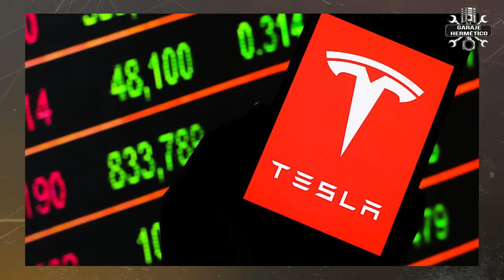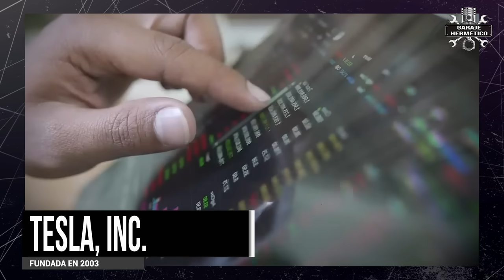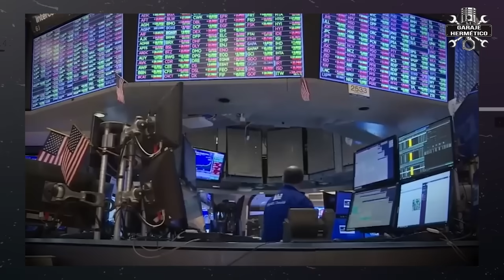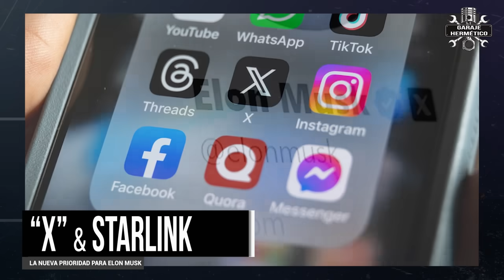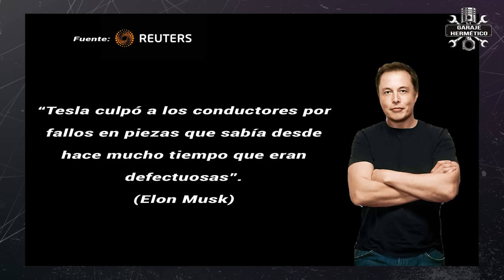Malos tiempos para TESLA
El 14 de diciembre de 2021 publicamos un video titulado: “Tesla, una estafa”. Muchos usuarios e inversores de la marca nos criticaron, alguno con malos modos. Hoy, 2 años y medio después, os digo una cosa: Lo que os adelanté se ha cumplido. Si compraste entonces un Tesla, te estafaron, no han dejado de bajar de precio, hasta un 30 o 40 por ciento; y si invertiste en acciones más de lo mismo, han perdido más de un tercio de su valor. Estos son datos… pero hay más, mucho más que contar…

¡Pero es que además hay una noticia de alcance! Justo antes de grabar el vídeo leo la siguiente noticia: “Tesla se prepara para despedir a "más de 10%" de su fuerza laboral a nivel mundial según un email publicado de Elon Musk.” Ahí lo dejo.

Tesla es el juguete favorito de Elon Musk… o al menos lo era antes de comprar Twitter. Pero la marca no atraviesa un buen momento. Dicho más certeramente, atraviesa un mal momento.

En el citado vídeo ya comentaba que “el valor en bolsa de Tesla era exagerado” … pues, al menos de momento, los hechos me dan la razón. Este valor en Bolsa de Tesla es ahora, en marzo de 2024, menos de la mitad que a finales de 2021. Ha pasado de 1.2 millones de dólares a unos 500.000 millones…

Otro dato: La propia Tesla acaba de anunciar su primera caída en ventas anuales desde el primer año de la pandemia. Lo peor es que a Tesla se le acumulan coches en las campas de almacenamiento, o dicho con un anglicismo, de “estocaje”. Tesla fabricó 433.000 en el último trimestre de 2023, pero solo entregó 387.000…

Hay varias razones para explicar esta situación. La primera, una gama muy corta, de solo cuatro modelos, que en realidad son 2. Compara con cualquier otra marca y verás que esto es un verdadero problema. Digo que hay solo dos, el sedán 3 y el Y un SUV compacto, porque estos acumulan el 95 por ciento de las ventas… el Model X y el Model S, entre ambos, apenas suman el 5 por ciento. El futurista Cibertruck, caro de fabricar y cuya comercialización se ha retrasado una y otra vez, solo está disponible en USA y será minoritario, según el propio Musk. El esperado “Model 2” anunciado hace 4 años, según Tesla se retrasa y según fuentes “generalmente bien informadas” no va a llegar, ni ahora ni nunca.

Y es que los altos precios son quizás una de las razones más importantes de su pérdida de competitividad: Los Tesla tienen precios superiores a su competencia, incluso muy superiores a sus competidores chinos, cada vez más fuertes en los mercados occidentales y, por supuesto, en China. Tesla ha respondido bajando el precio de sus coches, con intención de ir dando salida a su stock…. Elon Musk no dejaba de presumir que su marca era la que contaba con mayor margen de beneficio. Y eso se ha vuelto en su contra.

Hay dos lecturas: O son muy buenos y fabrican más barato que los demás, o son más avaros y quieren ganar más que los demás… con lo caros que son los Tesla.

Esta situación es mala para los clientes que ya compraron un Tesla y ven como han bajado notablemente de precio, pero también para los inversores, que ven como bajan los beneficios y, por tanto, el precio de sus acciones.

Hace solo un par de años Tesla era una de las inversiones más atractivas de la bolsa y el precio de sus acciones se disparó, pero la caída de ventas y márgenes auguran un futuro incierto… o menos cierto. Las acciones de Tesla han perdido en los primeros tres meses de este año… nada menos que… ¡un tercio de su valor!  Exactamente un 34 por ciento.

Los problemas crecen. Por ejemplo, la crisis del Mar Rojo y los problemas para pasar barcos mercantes por el Canal de Suez complica mucho la logística de la marca. Otro “golpe” más duro se lo ha dado la empresa de Rent-a-Car Hertz que en enero de este año anunció que se deshacía de la tercera parte de su flota eléctrica, mayoritariamente formada por coches de la marca Tesla.

Sí, es verdad, puede que estos problemas sean coyunturales o temporales… pero es que no son estos los problemas más graves de Tesla. El problema más grave de Tesla tiene 5 letras… o solo tres, según se mire.  En general, todos los automóviles que vienen de China, un país cuyo nombre tiene 5 letras, son un problema. Pero su mayor problema se llama “Built Your Dreams” … que sí, aunque no lo parezca tiene tres letras, BYD.

Los analistas dicen que las ventas de eléctricos seguirán avanzando si se ofrecen coche más baratos y accesibles…  Y aquí Tesla, de nuevo naufraga. Su esperado modelo pequeño que, en un alarde de originalidad propio de la marca, se iba a llamar modelo 2 y que debería costra 25.000 dólares no deja de retrasarse… ¡se anunció hace 4 años! Y no se sabe con certeza cuando llegará…

Os aseguro que tengo claro que Tesla es una marca importante y que ha obrado un verdadero milagro…